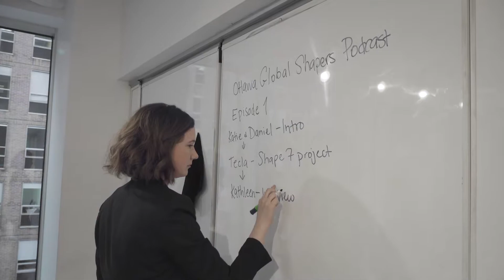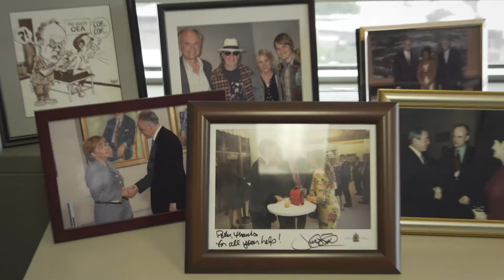Dans les coulisses du G7 (épisode 5) : Le Sherpa du Canada est interviewé par les Global Shapers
Transcription

Global Shapers est une initiative à participation bénévole du Forum économique mondial.

Nous allons rencontrer le sous-ministre pour le Sommet du G7 et enregistrer une entrevue en balado avec lui.

Voici où nous allons, et voici la personne avec laquelle nous allons nous entretenir.

Nous avons, je pense, quinze à trente minutes pour l’entrevue avec Peter. J’ai sept à huit questions, et quelques questions complémentaires.

Merci!

Alors, nous nous rendons aujourd’hui à Affaires mondiales Canada. C’est notre premier épisode, et je suis vraiment très enthousiaste.

Bonjour.
Comment allez-vous?
Ça va?

Entrez!

Le son est bon. Parfait.

Au départ, nous avons amorcé ce balado pour montrer ce que font les Global Shapers d’Ottawa.

Nous sommes à quelques mois seulement du Sommet de Charlevoix. Quels préparatifs sont en cours en vue du Sommet en juin?

Du côté des installations, ça bouge vraiment beaucoup. Nous avons un bureau à La Malbaie, un bureau de gestion du Sommet, et nous avons aussi un bureau à Québec.

Quels sont les résultats souhaités?

Les Global Shapers sont une organisation très active. Le groupe d’Ottawa est particulièrement actif.

La communication de messages et la réception de messages sont des aspects qui sont très importants pour l’organisation.

C’était au Sommet des Amériques, à Québec. J’étais beaucoup plus jeune à l’époque. Et là, c’est Neil Young.

Pour moi, avoir des discussions avec des jeunes très actifs, dans des dossiers que nous avons soulignés pour le Sommet, c’est tellement important.
Pour moi, c’était vraiment un plaisir.
Merci beaucoup!

Dominique, merci. À la prochaine.
Je pense que ç’a été une très bonne discussion. C’était franc et ouvert. Et j’ai bien aimé les réponses du sous-ministre.